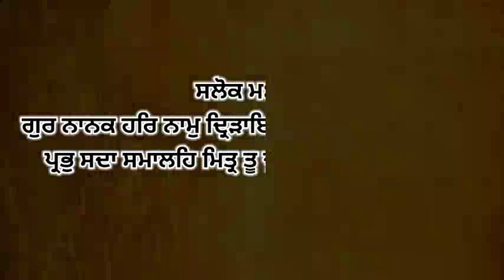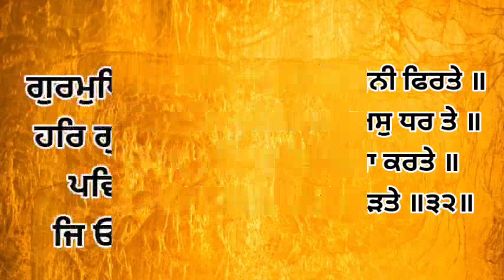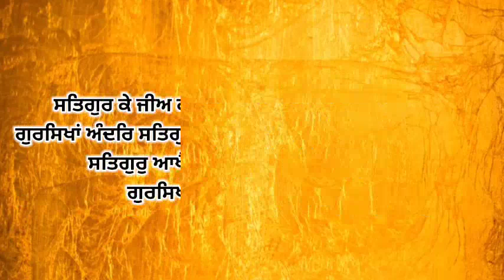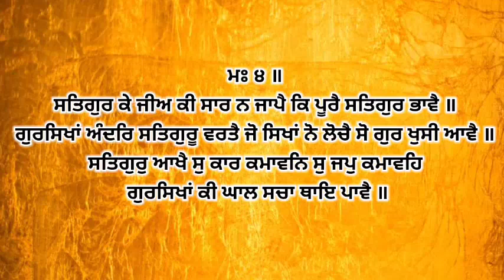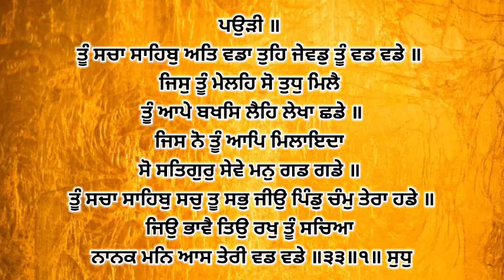Dhan Shri Guru Granth Sahib Ji - Sep 2, 2022